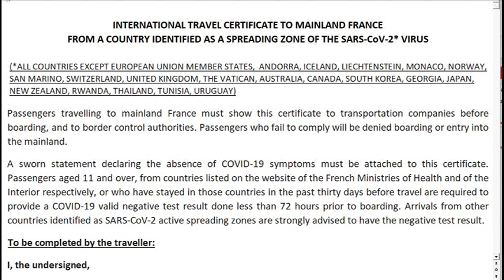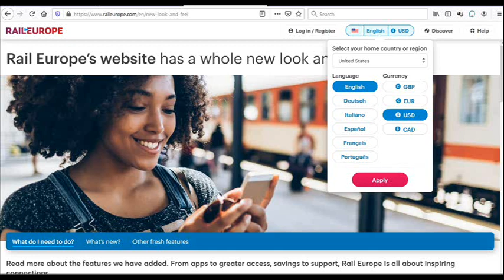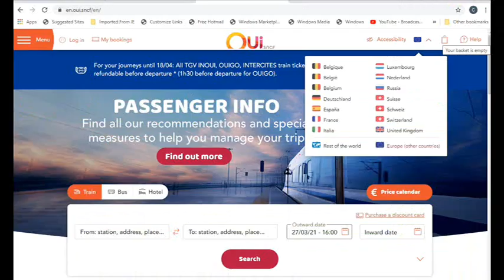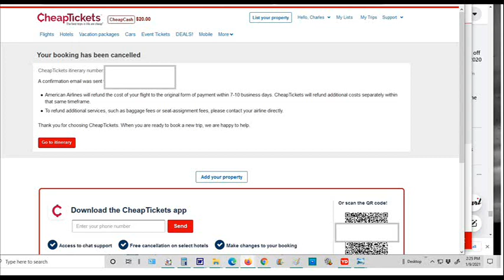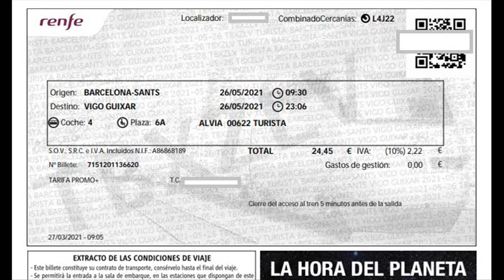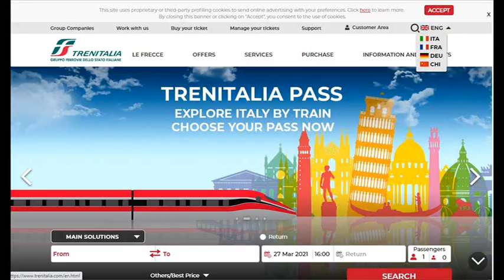Euro Travel Secrets by Train 2021 Reservation Update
NB international Portugal trains to France and Madrid remain suspended.  Likewise international Vigo-Porto service is mornings only which now makes a layover in Porto necessary from Lisbon